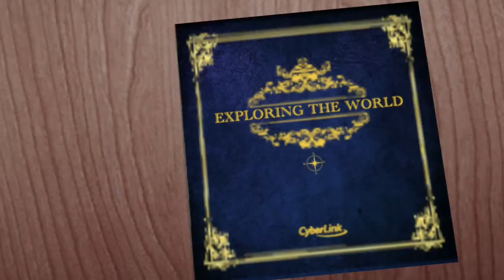Working on a NewYear's Eve ( Dec.30- 31, 2016) Jesse Quetz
Note : Deleted this video by mistake..
Sorry couldn't reply to those who leave their comments before...

Thank YOU ABA FATHER for another wonderful and blessed year 2016.
Thank you for the new found friends at YouTube.
Thank you all for the support on my Channel.

Hoping and praying for all us a awesome and blessed 2017.

And lastly, click the video on the last part to join my first giveaways..